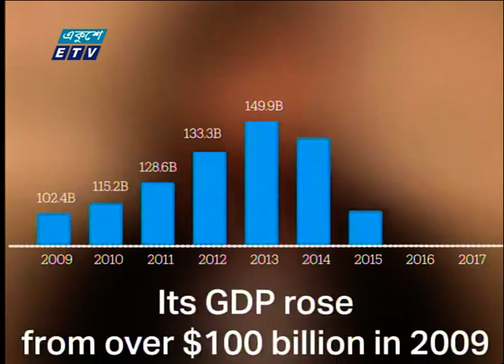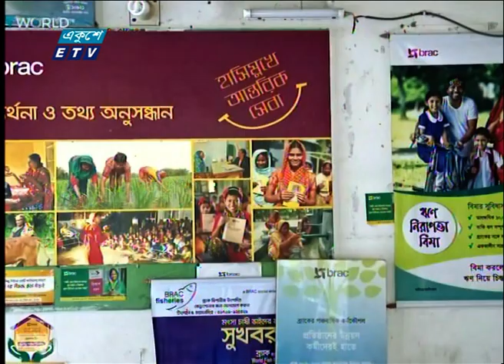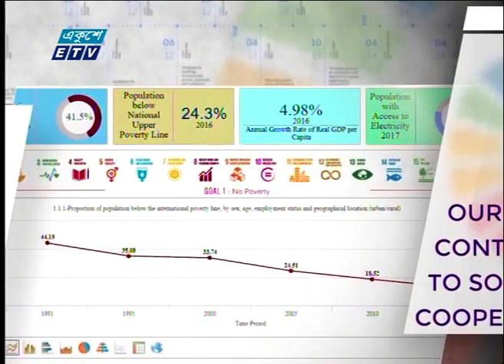বাংলাদেশ এখন উন্নয়নের চোখধাঁধানো মডেল | ETV News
প্যাকেজের বিষয়: বাংলাদেশ এখন উন্নয়নের চোখধাঁধানো মডেল
প্রতিবেদক: দুলি  মল্লিক
বাংলাদেশ এখন উন্নয়নের চোখধাঁধানো মডেল। উন্নয়নের এ অগ্রযাত্রায় বিভিন্ন ইস্যু কাজ করলেও রাজনৈতিক এবং অর্থনৈতিক সফলতার চিত্র বিশ্লেষণ করেছেন আন্তর্জাতিক অর্থ তহবিল-আইএমএফের সাবেক অর্থনীতিবিদ অরবিন্দ সুব্রামানিয়াম। বিশ্বের অন্যতম মর্যাদাপূর্ণ জার্নাল প্রজেক্ট সিন্ডিকেটে লেখা নিবন্ধে তিনি বলেন, বাংলাদেশ এখন যে অবস্থানে আছে, তাতে ভারত  এবং পাকিস্তানের জন্য মডেল হতে পারে। রিপোর্ট দুলি  মল্লিকের।

২০০০ সালের ১৪ই এপ্রিল এটি সম্প্রচার কার্যক্রম শুরু করে। টিভি চ্যানেলটির খবরে নতুনত্ব ও অভিনবত্ব থাকার কারণে দর্শকদের কাছে বিপুল জনপ্রিয়তা লাভ করে। দেশ বিদেশের সর্বশেষ খবর, নাটক, সিনেমা, ডকুমেন্টারিসহ নানা খবর ও বিনোদনমূলক অনুষ্ঠান প্রচারিত হয় একুশে টেলিভিশনে।